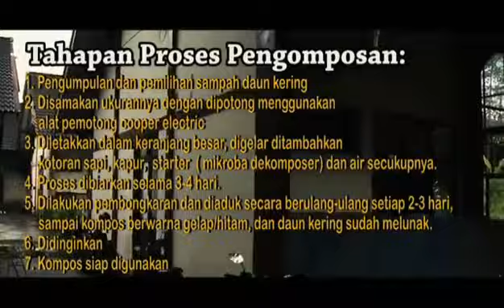[Biological Products] Composting by Faculty of Biology Unsoed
Moment from @afif_ghalib - [Biological Products]
Composting by Faculty of Biology Unsoed 🍂
Editan ala kadarnya, pengambilan gambar ala kadarnya,
semua serba ala kadarnya..
Semoga kedepan bisa berbuah manis